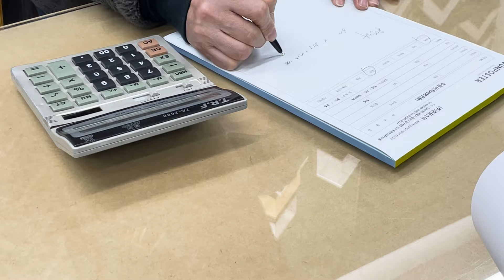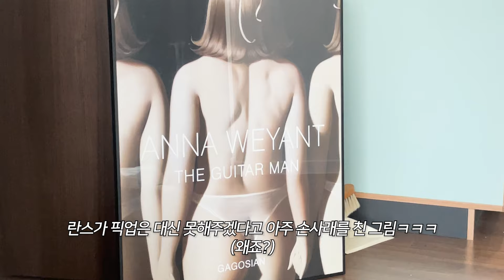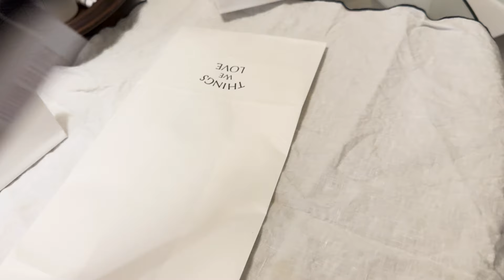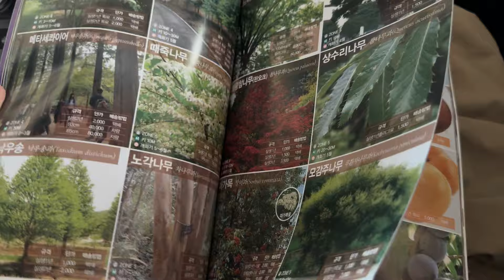소소한 우리집 업데이트와 낭만고영이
산토는 이제 새집에 적응해서, 매일 아침 제가 일어나고 나면 계단을 따라 내려오는데 그게 너무너무 귀엽답니다...

10시 이전 업로드가 목표였는데 조금 늦게 와버렸어요 떼잉
지인이 카메라를 들고와서 산토 사진을 고퀄로 남겨줘서 인트로에 마구 써보았습니다 후후
(나영씨 감사해요🤍)